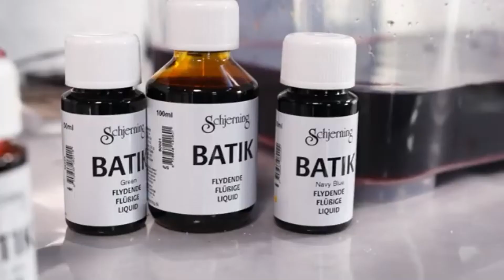ismered a batikolás technikáját?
A batikolás az alkotás öröme mellett lehetőséget ad arra, hogy egyedi darabokkal színesítsük öltözékünket, felfrissítsük ruhatárunkat. Jó állapotú, foltos ruhadarabokat megmenthetünk batikolással; egyedi asztalterítőt, paplan- és párnahuzatot, sőt, ágytakarót is készíthetünk ezzel az eljárással. Vagy akár egy natúr vászontáskát is elkészíthetünk tetszés szerint. Mintázáshoz a csomózásos vagy a viaszos módszert választhatjuk.
Elkészítés:
Oldjon fel 1 kg finom sót 2 liter meleg vízben egy kádban. Öntsön további 4 liter 30-60 ° C-os meleg vizet a kádba. Minél hidegebb a víz, annál világosabb a szín. Minél melegebb a víz, annál sötétebb és intenzívebb a szín. Adjon 100 ml szövetfestéket és 200 g rögzítőszert a kádhoz. Keverjük össze - és a festékfürdő készen áll. Merítse a pamutszöveteket a festékfürdőbe 5 és 20 perc közötti időtartamra. Minél hosszabb, annál sötétebb a szín - és fordítva. Használjon eldobható kesztyűt. Öblítse le többször a pamutszöveteket vízben, amíg a víz tiszta nem lesz. Végezetül  mossa meg a mosógépben, adjon hozzá finom sót, szövetfestéket és 1 liter vízben oldott fixálót  közvetlenül a mosógép dobjába, és mossa 30-60 ° C között. A szövetfesték a fehér pamutszövet teljes festéséhez használható (fürdőkádban vagy mosógépben).